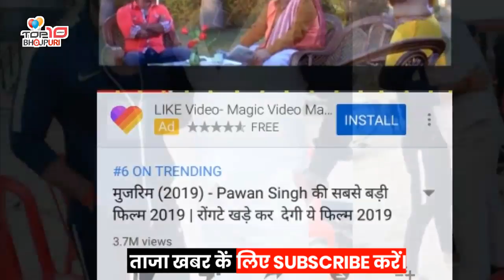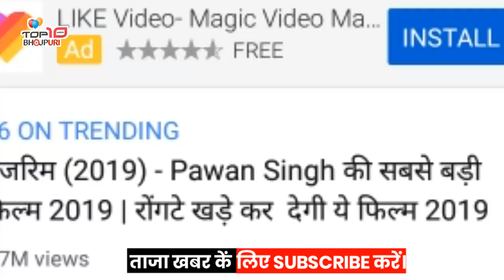पवन सिंह नें हिला कें रख डाला हैं bollywood | top 10 bhojpuri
ध्यान दे : - इस वीडियो का मकसद लोगों को ख़बर और जानकारी देना है न की किसी को ठेस पहुँचाना, अगर किसी तरह का कोई शिकायत है तो कृपया पहले आप हमसे संपर्क करे email ID : Disclaimer : - I have used the poster, image or scene in this video just for the News & Information purpose . पवन सिंह नें हिला कें रख डाला हैं bollywood | top 10 bhojpuri |